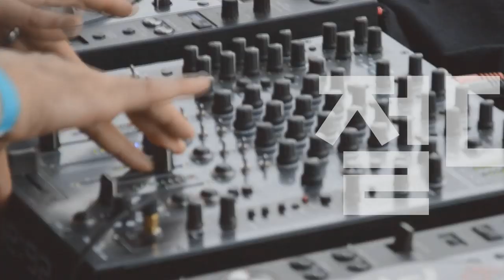Gibson Mephis 2018 ES-335 Traditional VS Gibson USA 2019 ES-335 DOT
Gibson Mephis 2018 ES-335 Traditional